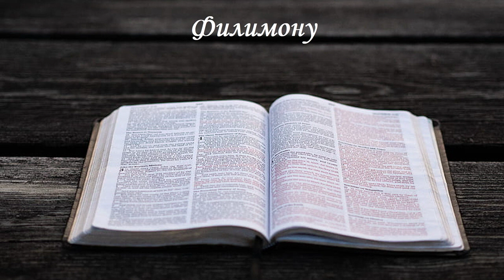Russian Audio Bible - Русская Аудио Библия - Филимону (ПОЛНЫЙ) - Новый Русский Перевод (НРП)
👉 Если вы хотите и имеете условия, внесите любую сумму в этот контент, чтобы охватить новых людей (языки и переводы). 👈

⚠️⚠️⚠️ Cryptocurrencies ⚠️⚠️⚠️

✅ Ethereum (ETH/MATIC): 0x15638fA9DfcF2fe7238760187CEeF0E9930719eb